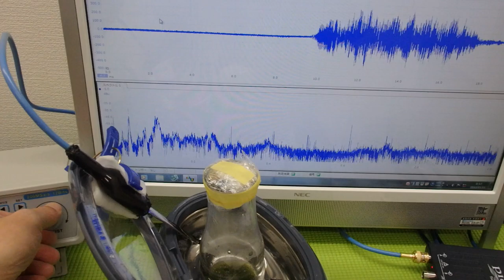超音波「攪拌・分散・乳化・粉砕」技術 ultrasonic-labo